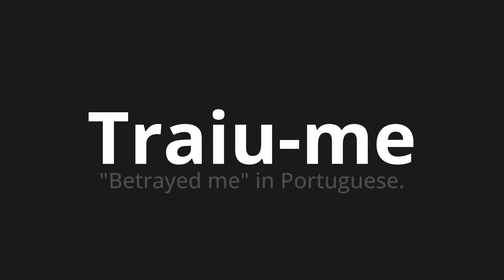How to pronounce Traiu-me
Master the Pronunciation of 'Traiu-me Which Means betrayed me' - which means : "Betrayed Me" in Portuguese. 📝 with @PortuguesePronunciation 🎓🗣️ - [Your Guide to Portuguese]

Learn to pronounce 'Traiu-me' perfectly in Portuguese with our easy and engaging tutorial by @PortuguesePronunciation! 📖📽️ In this comprehensive video, we provide you with native speaker examples 🗣️👂 and phonetic breakdowns 🎵 to ensure you get the pronunciation just right.

How to say Betrayed me in Portuguese